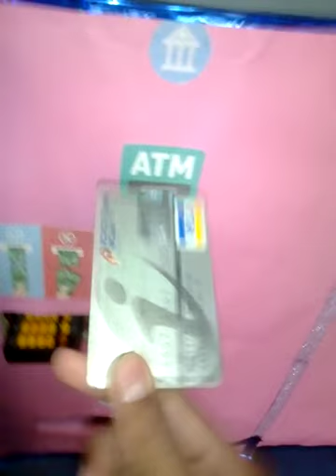ATM model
You can withdraw coin